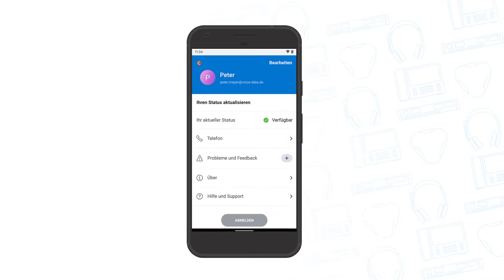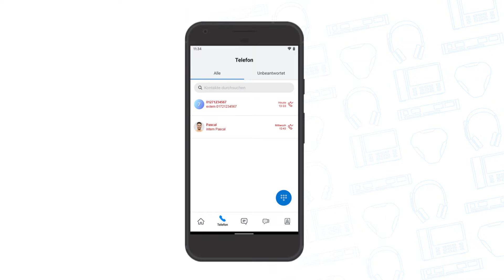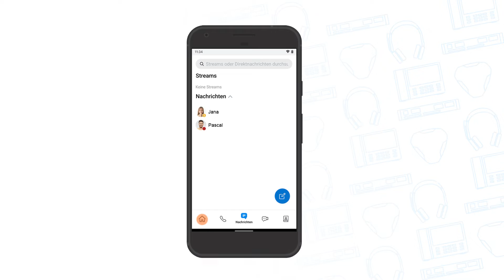Mitel ONE | Mobile App | Übersicht der Funktionen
In diesem Video geben wir dir eine Übersicht über die Funktionen die du in der Mitel ONE App hast.
Diese Funktionen stehen dir zur Verfügung: Telefonieren, Anruflisten, Nachrichten, Meetings, Kontakte.